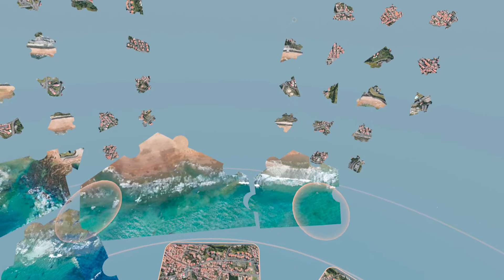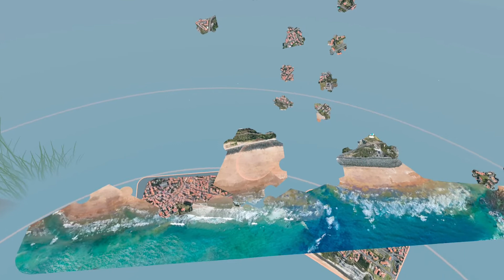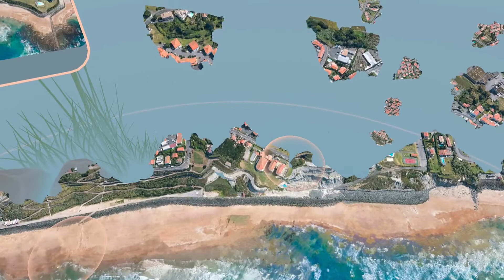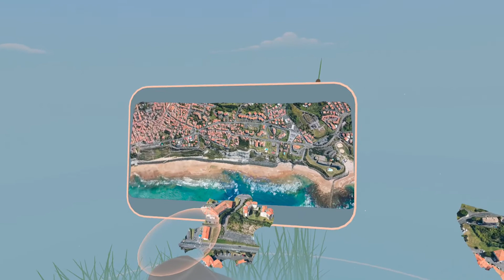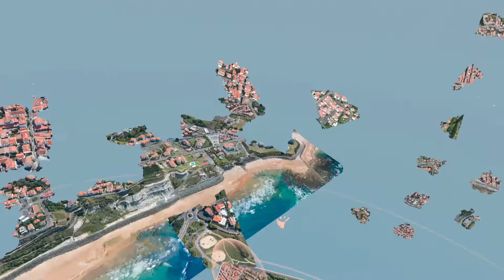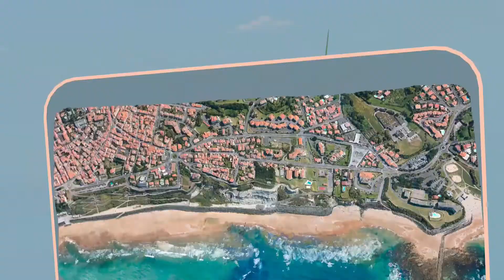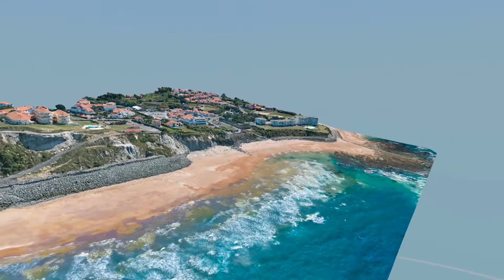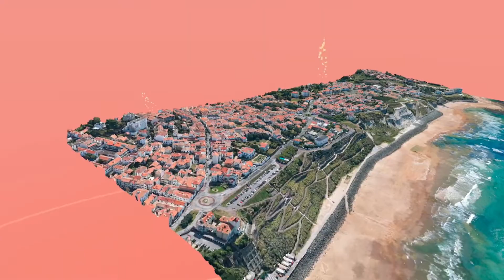Puzzling Places - Coast Of Basques | Oculus Quest 2 Playthrough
Puzzling Places Coast Of Basques 50 Pieces Oculus Quest 2 Playthrough.